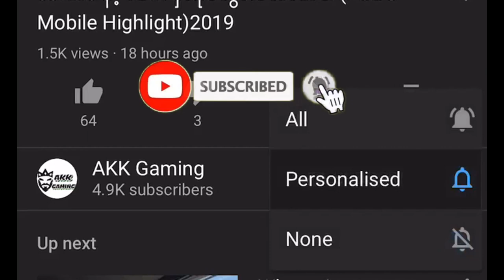[PUBG Myanmar]၁၉နဲ့၂၀ရပ်ကွက်က ဘဲကြီးအပိုင်း၂လာပြီးနော် (2020)AKKGaming